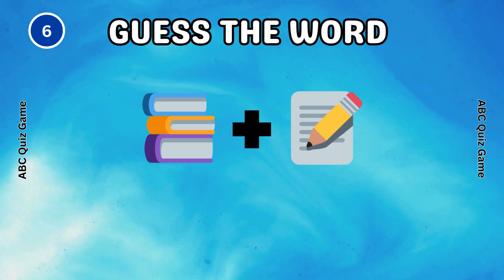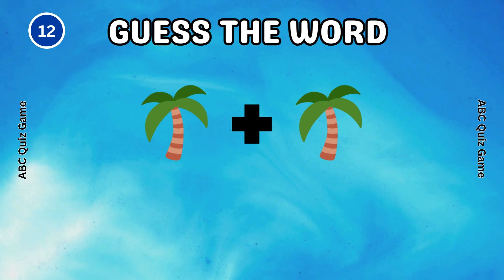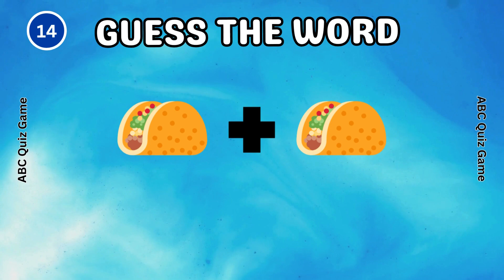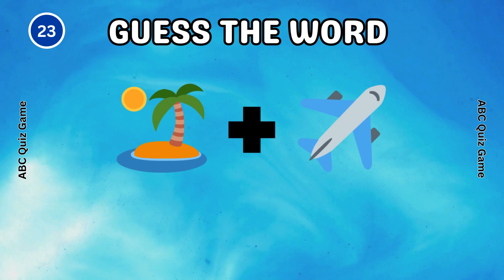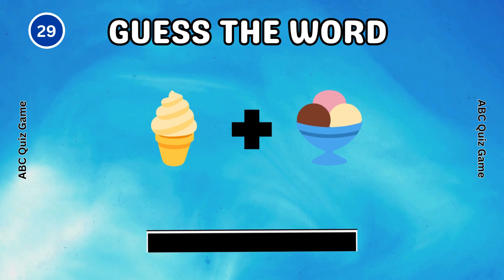Can You Solve These Emoji Riddles 🤔 Can You Guess the Word ?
Can You Solve These Emoji Riddles? Emoji Word Quiz: Guess It Right!

Get ready for a fun and challenging word-guessing game with emojis! In this video, we present a series of emoji puzzles, and your task is to decipher the hidden words they represent. Test your emoji IQ and see if you can crack the code. Don't worry, we'll provide hints and solutions along the way, so everyone can join in the emoji pictionary fun. Play along, challenge your friends, and let's see who can guess the words right!🧩😄